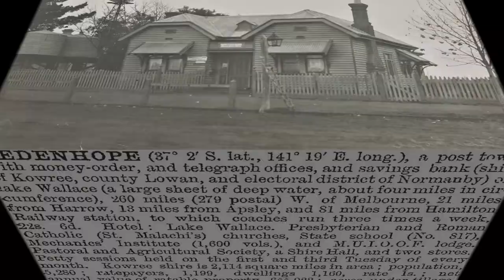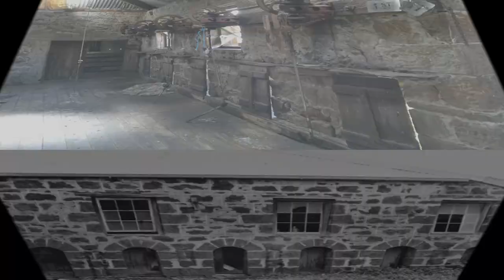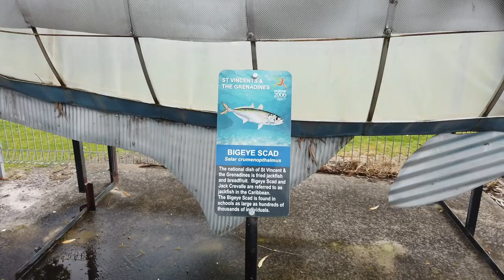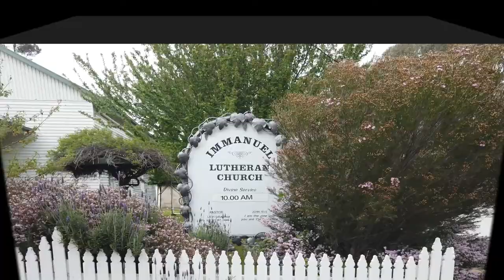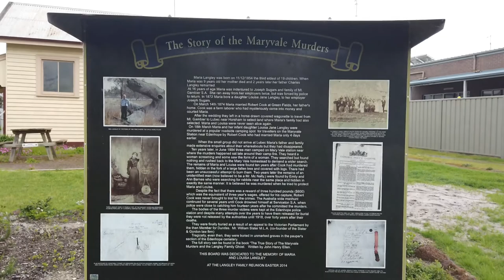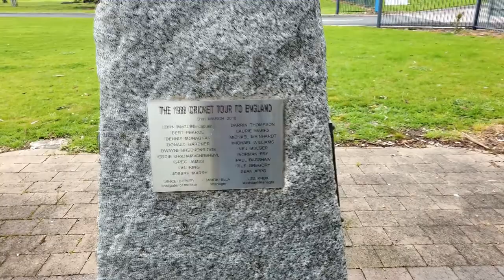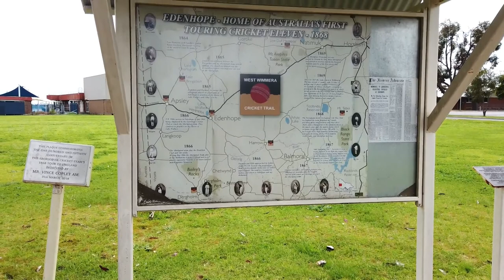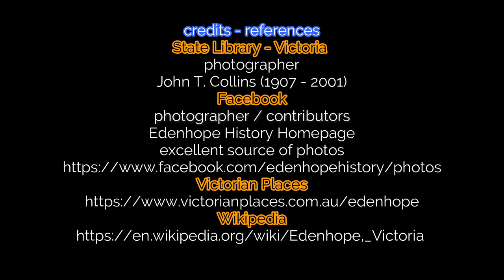Aerial view - Historic images - Walkabout : Edenhope - Victoria Australia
Edenhope is a township in Victoria, Australia. It is located on the Wimmera Highway, 30km from the South Australian border, in the Shire of West Wimmera local government area and is 404km (251mi) from Melbourne the state capital.

The first European settlers in the district were the Hope family, in 1845. They came from Scotland and had lived next to the Eden River. The Hope family established the Lake Wallace pastoral station.

During the 1860s Edenhope was recorded as having three stores and Anglican, Catholic and Presbyterian churches – or perhaps preaching places – and an agricultural and pastoral society.

In 1866 the Edenhope cricket club recruited Thomas Wills who had played for the Rugby School football and cricket teams in England, cricket for Marylebone and for the Victorian cricket team. He became a coach of an Aboriginal cricket team which was the first Australian team to tour England, in 1868. The team’s famous batsman, Johnny Mullagh, is buried at Harrow, and there is a memorial to the cricket team in the grounds of the Edenhope secondary college, beside Lake Wallace, where Wills coached the team.

Post Office opened on 16 July 1864

The Edenhope Magistrates' Court closed on 1 January 1983. Opposite the Court House is the Back Swamp, home to local bird life which can be viewed from the bird hide and bird walk.

Edenhope hosts Henley on Lake Wallace on the second Saturday in February. The regatta and related events date back to 1921, when funds were raised to erect a memorial to soldiers of the First World War.

Edenhope has a district memorial hospital, elderly persons’ facilities, a racecourse, a golf course, boating and fishing facilities in Lake Wallace, and tennis, swimming and bowling facilities. There is a State combined primary and secondary school and there is a Catholic primary school (1953). There are Anglican, Catholic, Lutheran and Uniting churches. The lake has foreshore parkland and there is a reserve adjoining the showground; the racecourse is west of the town, near the aerodrome. Edenhope’s tourism and information centre is in a former court house, and the town has a hotel, a motel and a caravan park.

Lutheran Church: This church building opened on 16/1/1916 as All Souls Anglican Church. It was damaged by fire in 1964 and sold to the Lutherans. It opened in 1966 as the Immanuel Lutheran Church. More historical information/photographs of the church/congregations are invited. Photographs uploaded 4/1/2017.

St Marks Church: No formal Foundation Stone was located, but 1930 was 'engraved' in the cement rendering. No Memorial Plaque details are known. Information/photographs are invited.
It is understood the front gates, the font, church bell and Communion Table have been memorial gifts from church families.